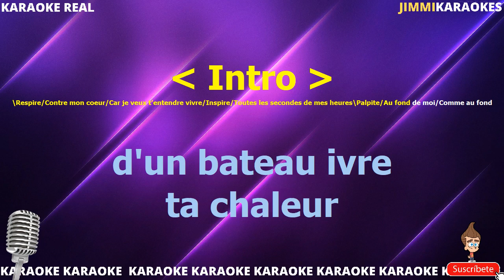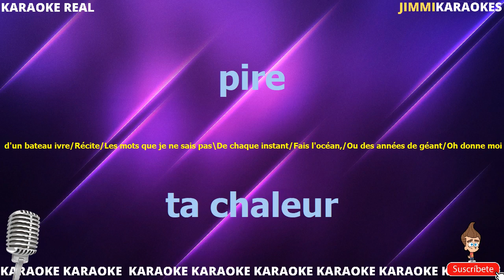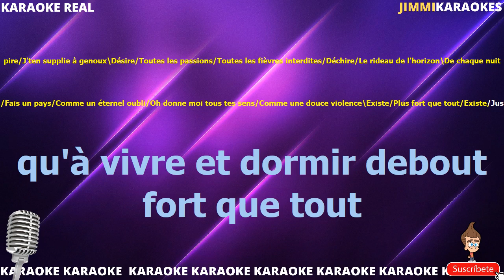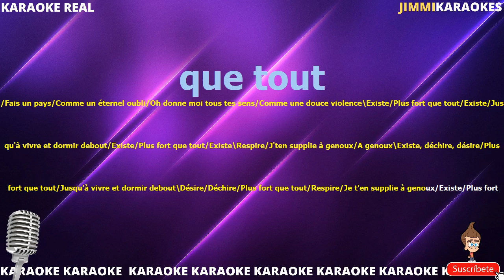Francois Feldman Existe PISTA KARAOKE